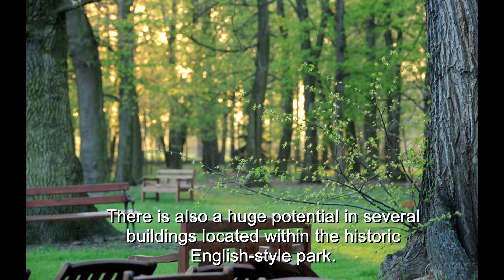Zespół Dworski na sprzedaż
Przedstawiam na sprzedaż Zespół Dworski w Nowym Dworze Parcela.

Położenie:
Nowy Dwór położony jest w odległości 65 km od Warszawy (dojazd trasą S8 lub A2) i 65km od łodzi (dojazd autostradą A2) oraz 12 km od Skierniewic i Rawy Mazowieckiej.

Nowy Dwór to zespół parkowo-pałacowy, składający z dwóch części.
Pierwsza część to obszar 5,5, ha, na którym znajduje się park ze starodrzewem, budynek główny dworu wraz z
budynkiem dawnej pralni dworskiej, dziś pełniący funkcję budynku mieszkalnego, budynku hydroforni i garaży.

Obszar parku i budynki wpisane są na Krajową Listę Zabytków pod numerem 550.

Część druga o powierzchni 4,5 ha, to teren dawnego folwarku dworskiego nie objęta nadzorem konserwatora.
Na terenie folwarku znajduje się 6 budynków o różnym przeznaczeniu i różnym stanie technicznym.
Nieruchomość jest całkowicie ogrodzona.

Na teren prowadzą cztery bramy wjazdowe:
- Brama główna –wjazd aleją lipową do budynku głównego
- Brama boczna – wjazd do garaży
- Brama główna wjazd na folwark
- Bram wschodnia wjazd od strony rzeczki na teren parku

Opis budynków:

1. Budynek Główny Dworu:
- Działka o nr ew.  1/14
- Powierzchnia budynku - około 600 m kw.
- Ilość kondygnacji -2
- Rok budowy 1920
- Kompleksowy remont w 2004 roku
- Stan bardzo dobry. Budynek murowany z cegły pokryty blachą miedzianą, okna drewniane.
- Parter - 9 pokoi, 2 łazienki. Piętro 10 pokoi, 6 łazienek. Budynek posiada obszerny strych.
- Ogrzewanie piecem na pelet z własnej kotłowni w piwnicy.

Wszystkie pomieszczenia są umeblowane i nawiązują do stylu przełomu XIX i XX wieku. W pomieszczeniach na dole prowadzona
jest aktualnie rehabilitacja lecznicza, a w pokojach na piętrze mieszkają pacjenci.

Park wokół Dworu jest zadbany ze starymi i nowymi drzewami. Od
bramy głównej do budynku Dworu biegnie 150 letnia aleja lipowa.

2. Budynek dawnej pralni:
- Działka nr ew. 1/14
- Powierzchnia budynku - około 170 m kw.
- Ilość kondygnacji - 1
- Kompleksowy remont w 2010 roku. Stan bardzo dobry. Budynek murowany z cegły pokryty dachówką bitumiczną, okna
  drewniane energooszczędne.
- Budynek ma 3 pary drzwi wejściowych.
- Na parterze jest przestrzeń otwarta, kuchnia połączona z salonem, wyodrębniona łazienka, mały hol oraz jeden mały pokój.
- Strych jest w znacznej części zaadoptowany. Bardzo duża sypialnia, garderoba, duża łazienka, okna dachowe.

3. Hydrofornia:
- Działka nr ew. 1/8
- Powierzchnia budynku - około 60 m kw.
- Stan bardzo dobry. Budynek murowany z cegły pokryty papą bitumiczną.
- 2 studnie głębinowe (30 m2)
- 2 zbiorniki na wodę 6000 litrów.

4. Garaże:
- Działka nr ew. 6/1
- Powierzchnia budynku - około 180 m kw.

5. Folwark - Budynek dawnej obory:
- Działka nr ew. 1/20
- Powierzchnia budynku - około 900 m kw.
- Remont i rozbudowa w 2016 roku.
- Stan bardzo dobry. Budynek murowany z cegły pokryty blachą, okna drewniane energooszczędne.
- Budynek dwukondygnacyjny, przygotowany do prowadzenia działalności leczniczej. Posiada 13 pokoi z łazienkami.

6. Spichlerz:
- Działka nr ew. 1/18
- Powierzchnia budynku - około 1361 m kw.
- Całość budynku do remontu.
- media: woda, kanalizacja, prąd.
- Budynek podpiwniczony murowany z cegły pełnej.

7. Dawna wozownia:
- Działka nr ew. 1/23
- Powierzchnia budynku - około 280 m kw.
- Budynek do remontu w dobrym stanie.
- Rok budowy około 1930
- budynek murowany z cegły pełnej.

8. Dom na skarpie:
- Działka nr ew. 1/22
- Powierzchnia budynku - około 326 m kw.
- Budynek do remontu w dobrym stani.
- Rok budowy około 1980
- murowany z cegły białej.

9.  Dom ogrodnika:
- Powierzchnia budynku - około 125 m kw.
- Budynek w dobrym stani.
- murowany z cegły pełnej.

10. Lodownia (piwnica):
- Powierzchnia budynku - około 50 m kw.
- Budynek w dobrym stanie

Na terenie znajduje się duży parking, dwa stawy, mała
winnica, stara lodownia, mostek drewniany.

Okolica:
Teren znajduje się na pograniczu Bolimowskiego Parku Krajobrazowego i w Rezerwacje Rzeki Rawki gdzie odbywają się spływy kajakowe.
W okolicy znajduje się wiele szlaków rowerowych i konnych oraz niezliczona ilość miejsc zabytkowych, pomników przyrody oraz terenów
bogatych w faunę i florę.

Serdecznie zapraszam do zapoznania się z ofertą i złożenia swojej oferty.